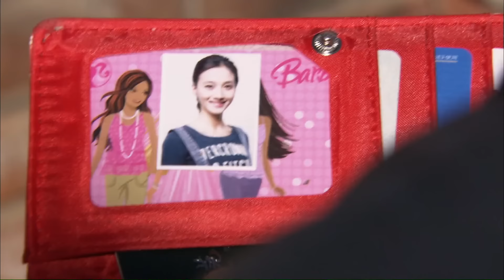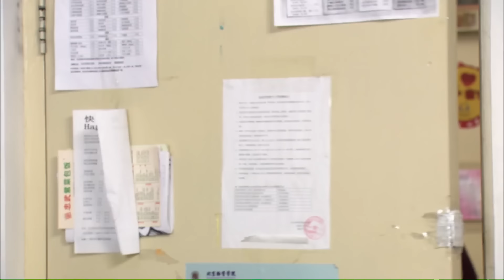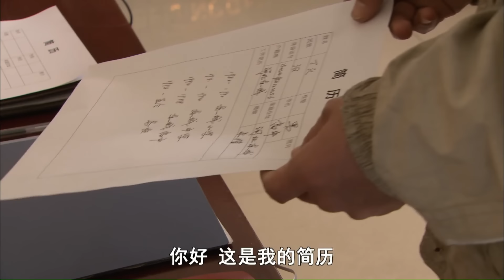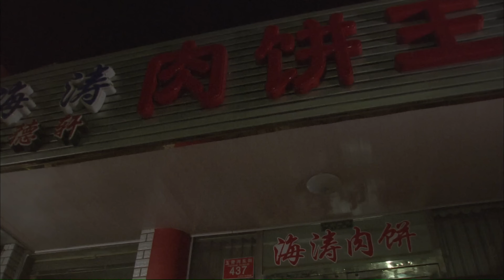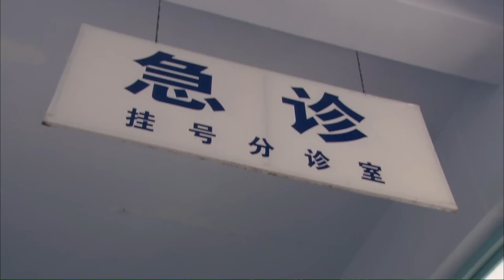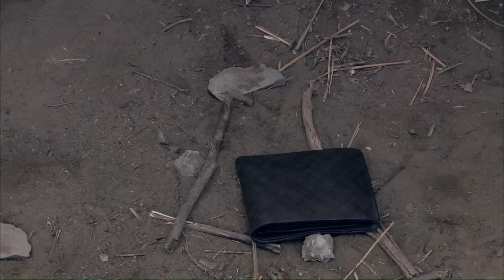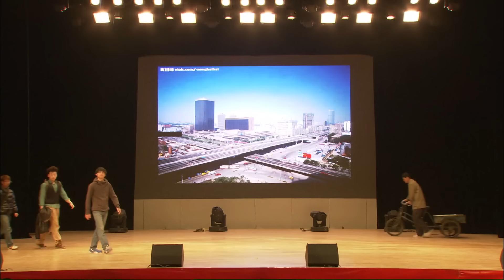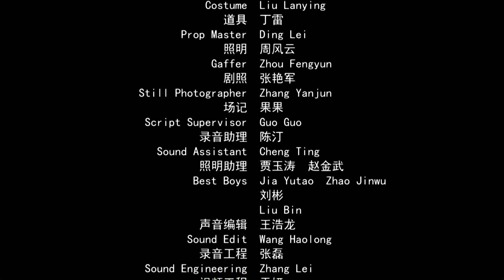《这城市有爱》/ Love and Redemption 盗贼决心洗心革面 不料却遭到帮派团伙的报复！（亓航 / 冯文娟 / 岳红）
【内容简介】
女大学生唐晓晴被丁火偷了钱包。丁火妹妹的手指在操作机器时被切掉了，丁火认定这是自己做小偷的报应。 丁火将钱包交还给唐晓晴决定脱离冯哥、老皮的盗窃团伙。丁火找到快递工作但是被冯哥老皮破坏，他再次被盗窃团伙控制。就在他再次盗窃的时候巧遇唐晓晴，唐晓晴为他妹妹募捐感动了他，他悄然离开了团伙在唐晓晴的帮助下找到了饭店的工作，并用自己的勤劳和努力赢得了大家的尊重。 丁火帮唐晓晴表演话剧，他淳朴真挚的表演得感动了唐晓晴。在与唐晓晴的交往过程中让唐晓晴的男朋友李岩误会，但唐晓晴坚信丁火是好人。心有不甘的冯哥、老皮用唐晓晴的父亲的钱包让她和丁火产生误会并去餐厅捣乱。丁火决定彻底的摆脱他们的纠缠。丁火假装答应他们参与盗窃并揭发，可是被老皮反咬一口，后被赶来的李岩和警察解围。 最终丁火解开了与唐晓晴的误会，得到了大家的理解与尊重。